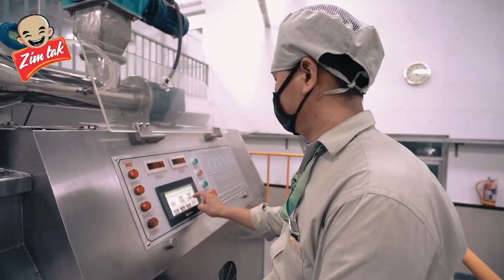Zimtak Zimtak. Bhutanese Noodles!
Produced by Rigdrol Flims and featuring rappers: JD, PEEW, ALU, TSAGAY and JURMEY.